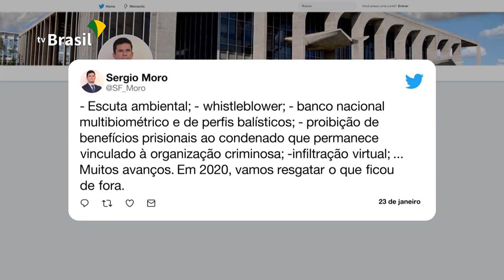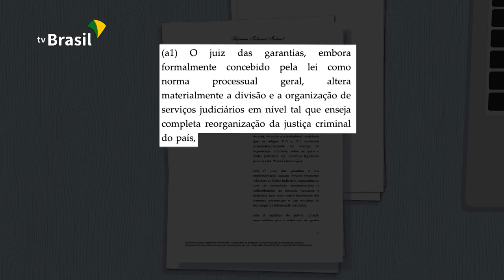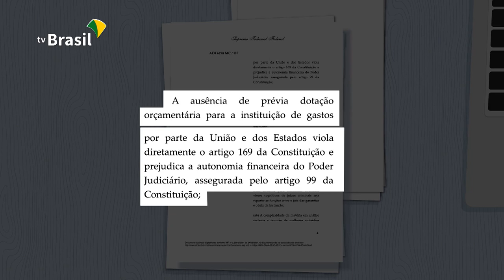Pacote Anticrime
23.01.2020 - Começou a valer hoje o Pacote Anticrime de combate à violência, ao crime organizado e à corrupção lançado pelo Ministério da Justiça e Segurança Pública.